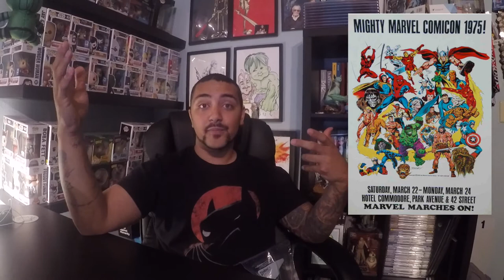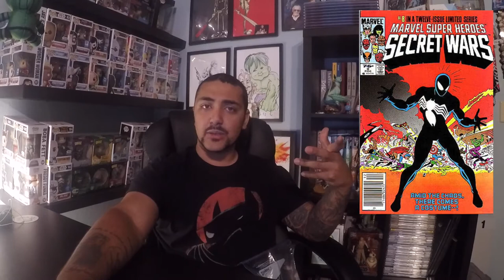A Brief History of Marvel Comics | Comic Histories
A few days late... but here nonetheless! Listen in for a brief summary of Marvel Comics history as a company and fun facts about it's past!